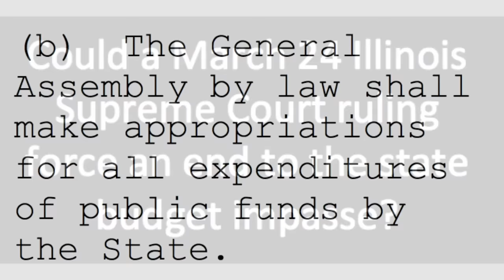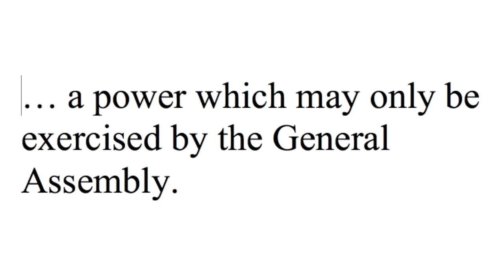90-Second Drill: Government shutdown for real?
Did a March 24 Illinois Supreme Court decision in a union lawsuit provide an opening that could allow Attorney General Lisa Madigan to challenge a lower court decision and halt paychecks for state employess in the ongoing budget impasse? If that happened, it likely would spell a quick end to the budget standoff.